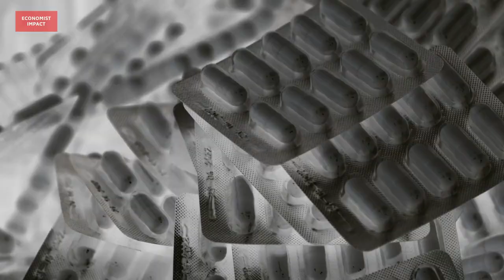Sponsored video: Panel: Innovation, equity and excellence in cancer care